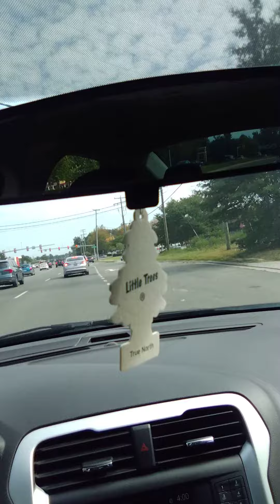the temptations the girl alright with me